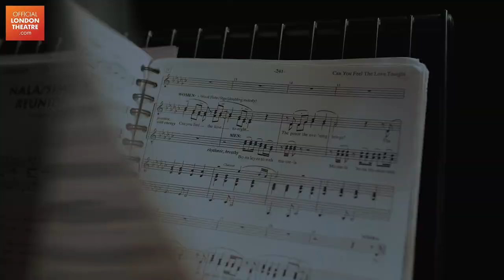Disney's The Lion King | 2021 West End Trailer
Disney’s THE LION KING returns to London's West End this Summer…and we just can’t wait!

Take a look at the amazing preparations happening behind-the-scenes…Performances begin 29 July – book your tickets now

Watch in awe as giraffes strut, gazelles leap and birds swoop bringing the Serengeti, and the story of Simba, to life all around you… Ingenious puppetry, stunning effects and the enchanting music by Elton John, Tim Rice and Lebo M will transport you to the heart of the African Pridelands.